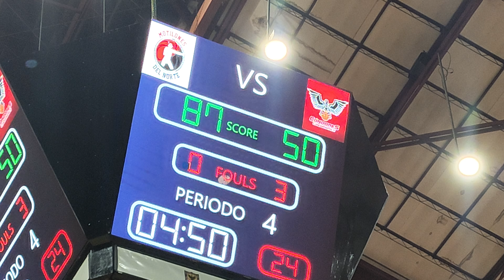Cóndores de Cundinamarca vs Motilones del Norte Parte 15